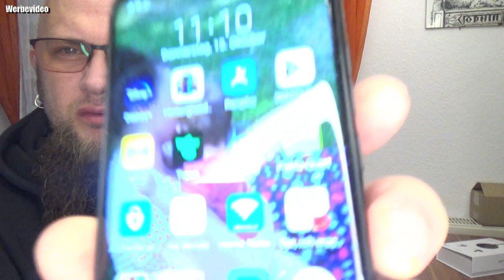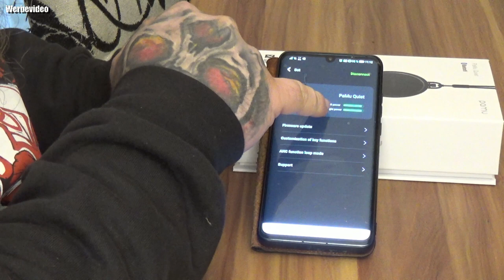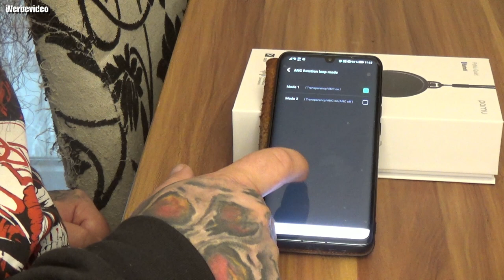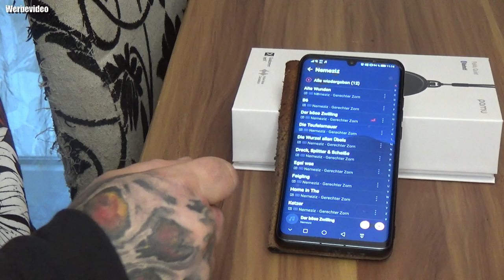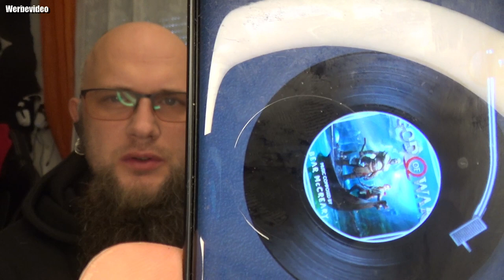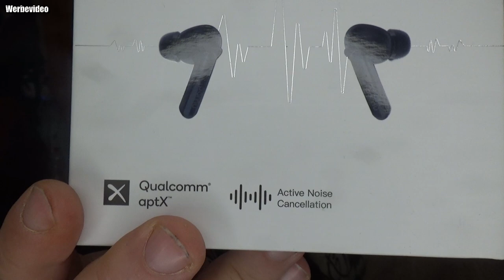Hardware Check | Pamu Quiet Active Noise Cancelling In Ear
Die besten In Ear Kopfhörer die ich bis jetzt hatte
👍🖖🤟Mein Equipment👍🖖🤟
Ihr habt Bock mit mir zu zocken oder zu texten? Kein Problem:
PSN: odin_ase
Steam: odin_ase